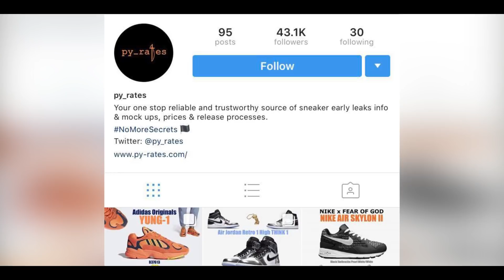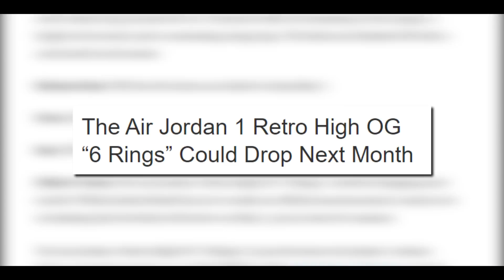RUMORED SNEAKERS - ARE YOU PURCHASING?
Follow Dani!

MAILBOX ADDRESS TO SEND CLOTHES/ARTWORK/ETC:
RICHIE LE
10216 SE 256th St
Ste 103

TAN TANG!

JOHNNY CHIM!